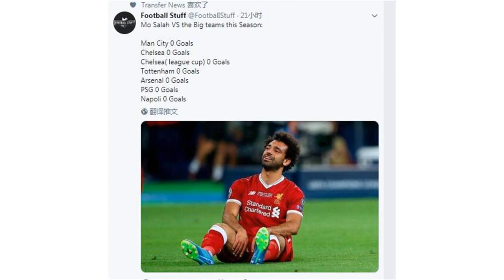强强对话7场0球！新赛季萨拉赫跌落人间，更显梅罗的强大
北京时间11月4日，英超联赛第11轮全部结束，利物浦在和阿森纳的强强对话中拿到了一场平局，目前在积分榜上暂时排在曼城和切尔西之后。本场比赛萨拉赫又未能取得进球，在新赛季7场强强对话的碰撞中，萨拉赫至今颗粒未收。这其中包括了欧冠对阵巴黎圣日耳曼和那不勒斯，英超对阵曼城、切尔西、热刺和阿森纳以及联赛杯对阵切尔西的比赛，萨拉赫已经不是上个赛季那个人挡杀人、佛挡杀佛的萨拉赫了！2017年夏天，萨拉赫加盟了利物浦，然后开始了他球王级别的表现。整个赛季过去，他不仅个人表现十分出色，还带领利物浦打进了欧冠决赛，虽然在决赛中意外受伤且遗憾未能夺冠，但他整个赛季的表现已经堪称完美。2017-18整个赛季，萨拉赫在各项赛事出场52次，打进44球送出14次助攻，场均制造进球超过1粒，这也让他瞬间成为了达到梅西、C罗高度的球员。然而仅仅一年过去，萨拉赫的状态就从天堂跌落到了人间，其实他新赛季也在15场比赛中打入7球，状态不能算差，但强强对话0进球是他的致命伤。阿森纳名宿基翁就表示：“在我看来，他的表现不好。你看他今天真的非常安静。他好像出了些问题。”“或许是伤病影响了他的发挥，他不想受伤。（和上赛季比）他真的